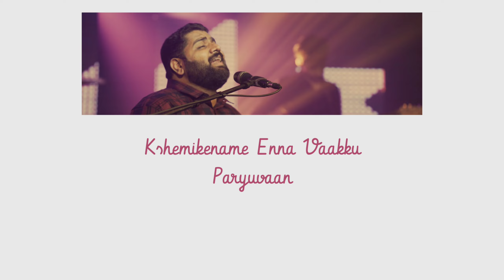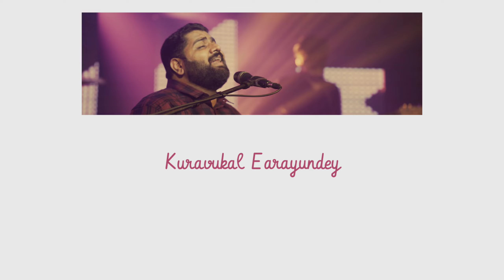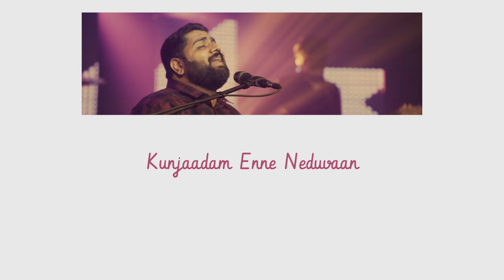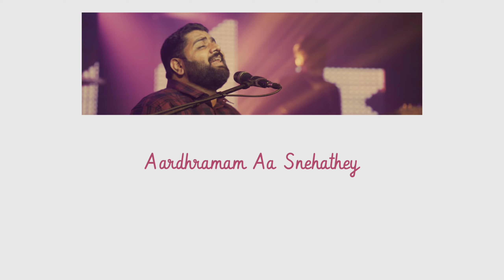Paapamam Chettil | Karaoke | Nethinims Music